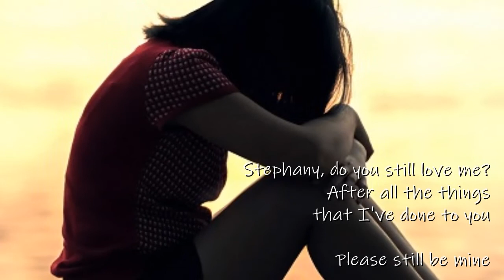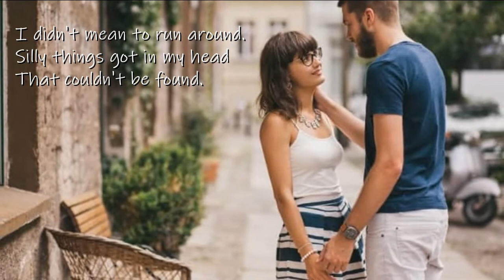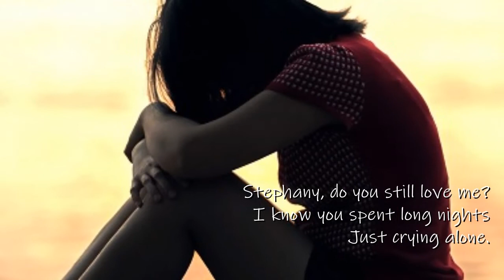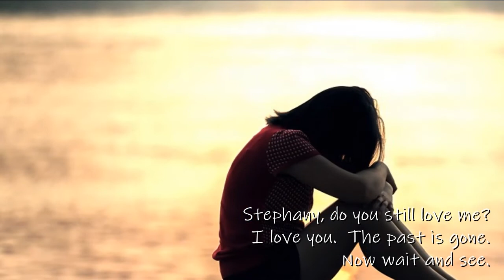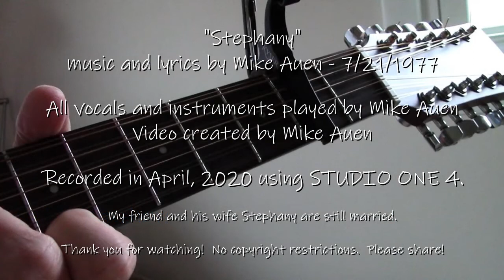Stephany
Original Composition by Mike Auen

LYRICS BY: Mike Auen
COMPLETED WRITING DATE: 7/21/1977

THE STORY:  True story about a man who has an affair then later becomes very remorseful over it and wants to make things right with his wife (Stephany).

MUSICAL PRODUCTION: Mike Auen
VOCALS: Mike Auen
AUDIO COMPLETION DATE: 12/2/2020
VIDEO COMPLETION DATE: 6/10/2021

LIMITLESS STUDIO PRODUCTIONS (2021)
AUDIO: Digitally engineered using STUDIO ONE 4 PROFESSIONAL
VIDEO: NCH VideoPad Video Editor

Every song tells someone's story.